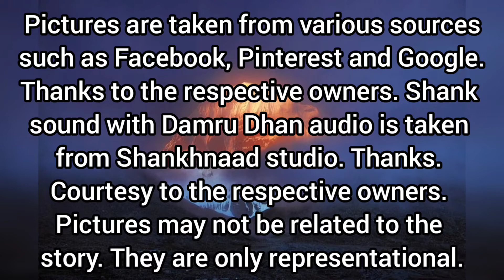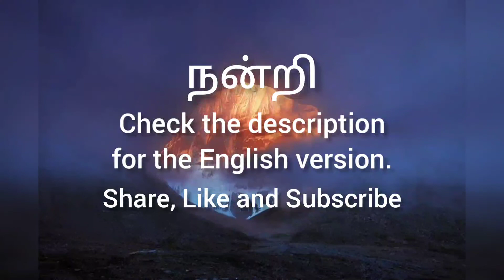அத்தியாயம் 1.29 | கணபதியாரின் திருமணம் | Ganapathy's Wedding (Tamil)